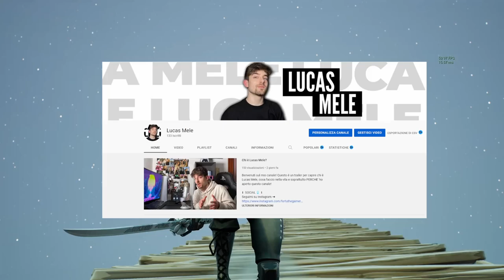SE SCIVOLO IL VIDEO FINISCE! -FORTNITE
Ehi guyz! Faremo una nuova sfida su Fortnite in cui se scivolo il video finisce!